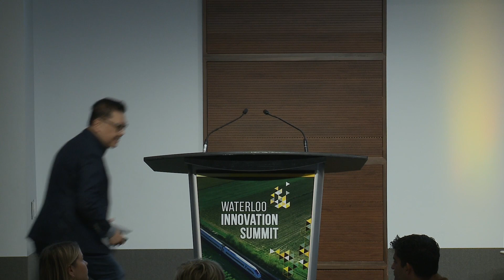Waterloo Innovation Summit 2023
The University of Waterloo, in partnership with MaRS, connect with some of the world’s leading experts on sustainable aviation, electric vehicles, autonomous technologies, clean energy, and urban planning to reimagine the future of local and global transportation.